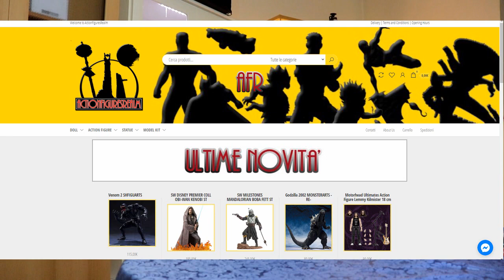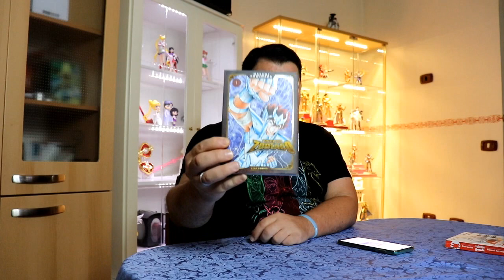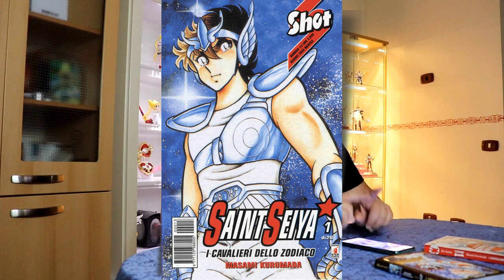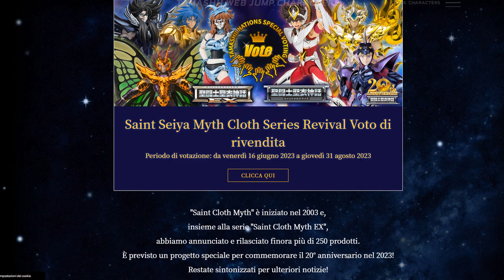MCC NEWS: 20th Anniversary Myth Cloth Classic (Parte 3) Parliamone #23